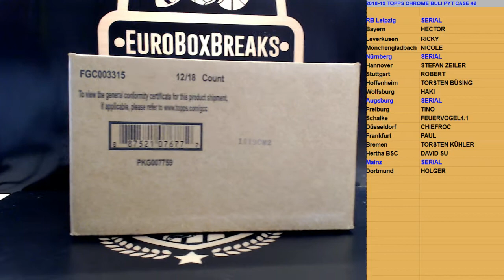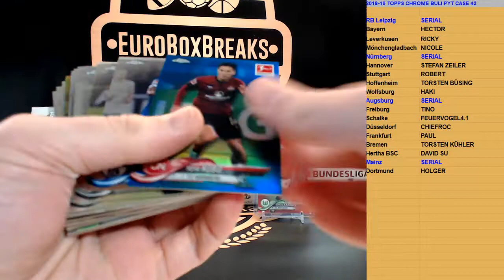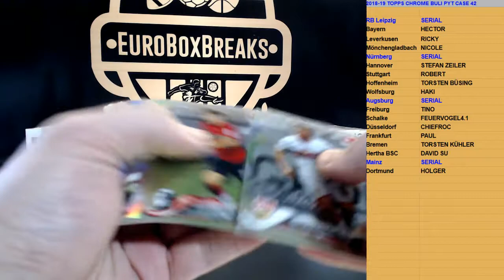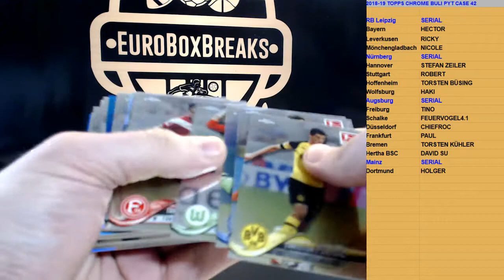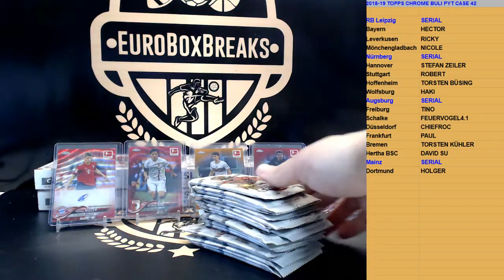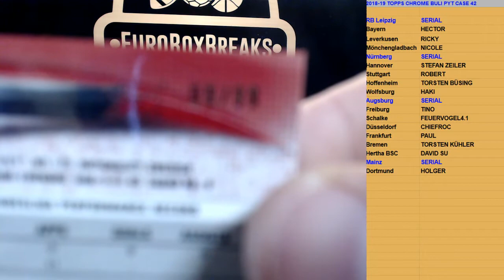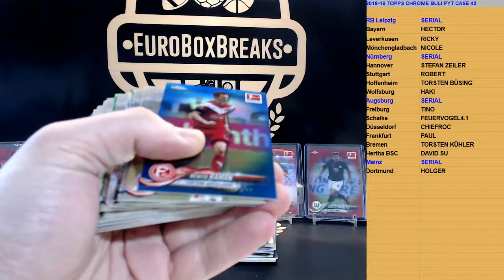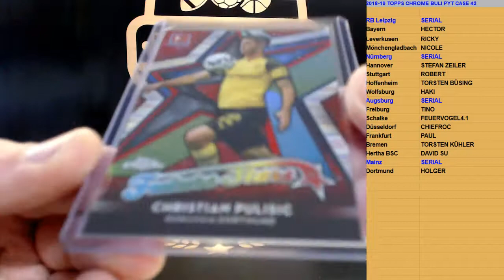2018-19 Topps Chrome Bundesliga PYT Case Break #42 (case 2of3)